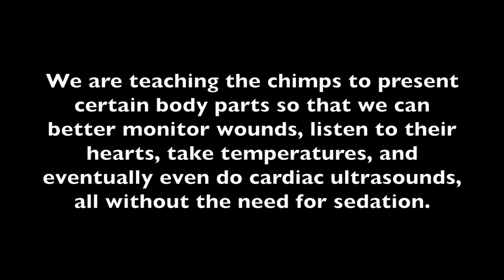Positive Reinforcement Training with rescued chimpanzees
Jamie is a rescued chimpanzee living at Chimpanzee Sanctuary Northwest in Cle Elum, WA. For more on Jamie and the other chimps at the sanctuary, visit ChimpsNW.org.